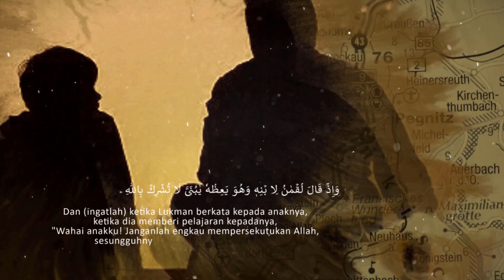TEMATIK TAZKIYATUN NUFUS (145) - "Agar Shalat Kian Khusyu" [Ustadz Hasan Al-Jaizy]